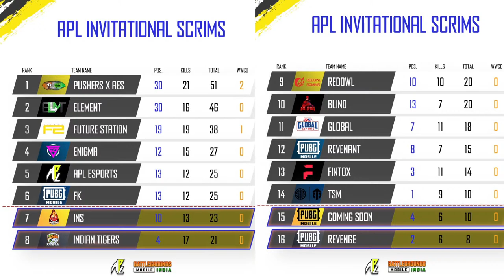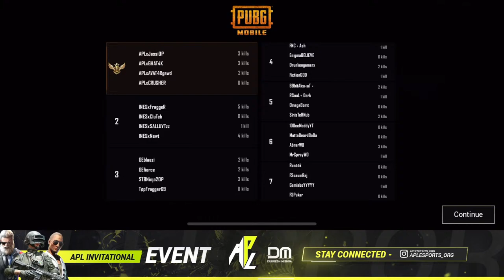APL Invitational Scrims Day 6 | Ft OR, GODLIKE, GE, REDOWL, INES, RVNT |Caster: GAMEZO & MAYAVI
APL Invitational Scrims Day 6 Practice Scrims

👑APL Family Membership👑:
    1) Anurag Pathak

*APL ESPORTS INVITATIONAL SCRIMS*,

MATCH:- 3

 *SLOT LIST* :-

04) GODLIKE🇮🇳
05) ORANGE ROCK 🇮🇳
06) GLOBAL ESPORTS 🇮🇳
07) REVANANT ESPORTS 🇮🇳
08) FUTURE STATION 🇮🇳
09) INDIAN TIGERS 🇮🇳
10) REVENGE ESPORTS 🇮🇳
11) REDOWL🇮🇳
12)  COMING SOON🇮🇳
13) ENIGMA GAMING 🇮🇳
14) EX-8BIT 🇮🇳
15) WALKOUTS🇮🇳
16) IYDxTT🇮🇳
17) FINTOX 🇮🇳
18) TEAM INSANE🇮🇳
19) INES 🇧🇩
20) ELMT 🇮🇳
21) TEAM INS🇮🇳
22) LIVECRAFT🇮🇳
23) APL🇮🇳
24) CHEMIN ESPORTS🇮🇳

• 3Back To Back Matches!

📣 APL JUNIOR CUP SEASON 2 📣
📝 REGISTRATION STARTED 📝
PRIZE POOL: ₹50,000/-
ENTRY : FREE
SLOTS : 3000

😇 DO SHARE WITH EVERYONE GUYS 😇

Note - If you work copyrighted work without the appropriate permission , you may be violating or infringing , the owners right to that work. Infringing someone else's